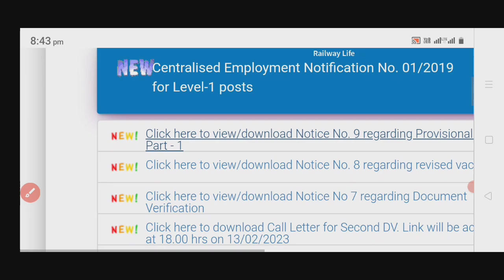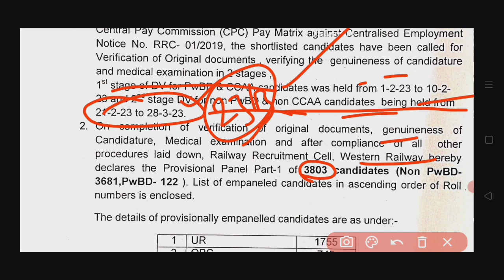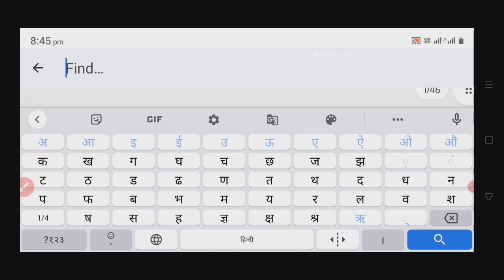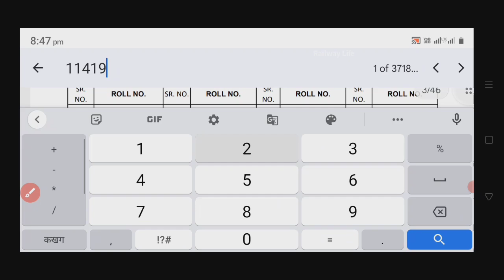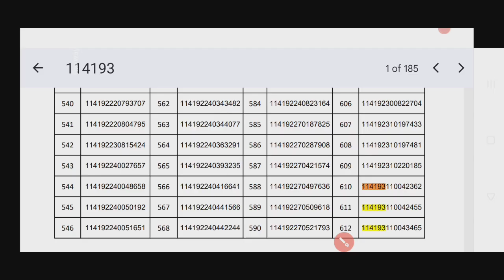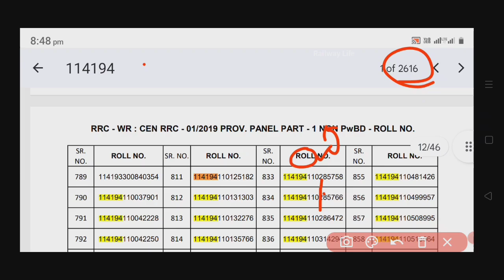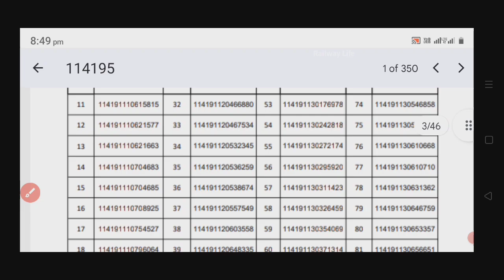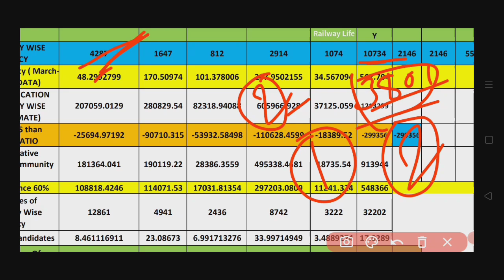11वा rrc group d provisional panel 2023 for 3803 Candidates mumbai WR for CCAA,Pwbd,UR,OBC,SC,ST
11वा rrc group d provisional panel 2023 for 3801 Candidates mumbai WR for CCAA,Pwbd,UR,OBC,SC,ST  candidates.

rrc mumbai wr level1 group d provisional panel part1 for all candidates in cen.no. 1/2019 notification.